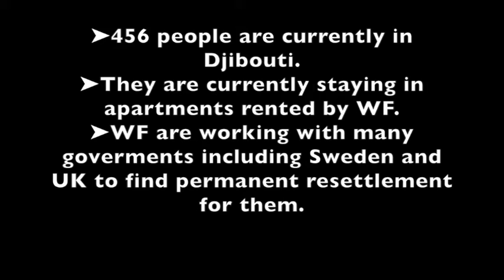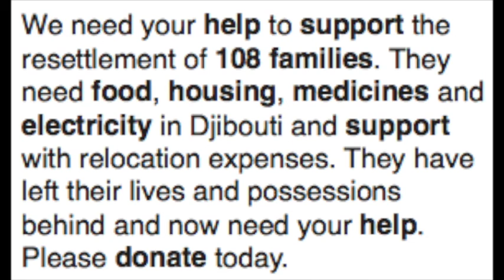KSIMC World Federation- Yemen Appeal Promotional Video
Music- "Tasnif" by Farhad Fakhreddini, Sediq Tarif (featured in Imam Ali Serial)